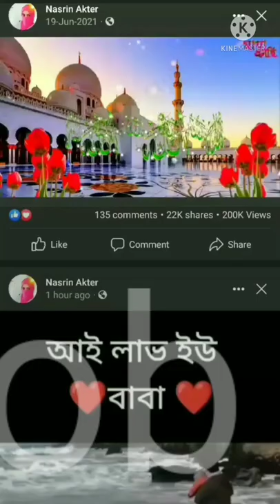15 March 2022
Obaidul Haque